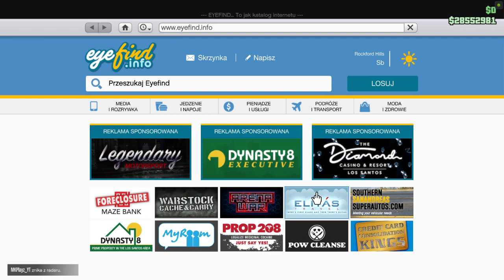Grand Theft Auto Online - Los Santos Drug Wars "Sprawdzanie aktualizacji"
Dziś do GTA Online zawitała nowa aktualizajca skupiająca się na wojnie narkotykowej z Lostami.